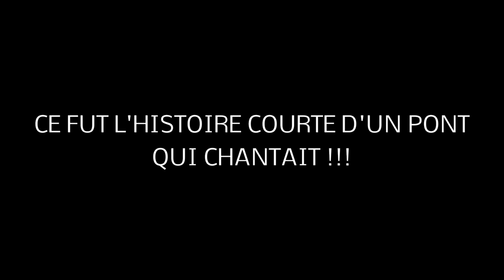RALLYE DE HANNUT ON BOARD ES 1 ESCORT MK 1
Rallye bien trop court , le pont de la voiture en décidait autrement milieu de la 2 eme spéciale